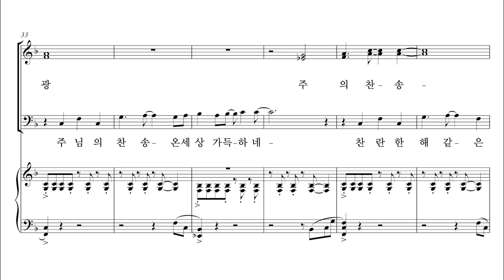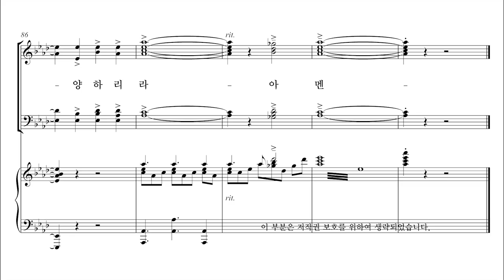[유빌라테] 유빌라테 명품성가 36집 '찬양의 노래' 장은총 작곡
유빌라테 명품성가 36집 '찬양의 노래' 장은총 작곡